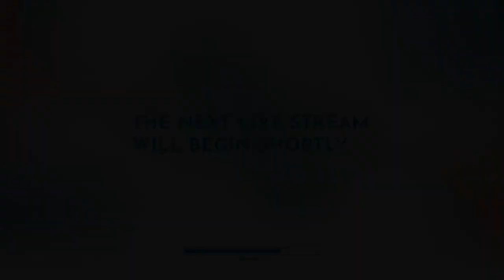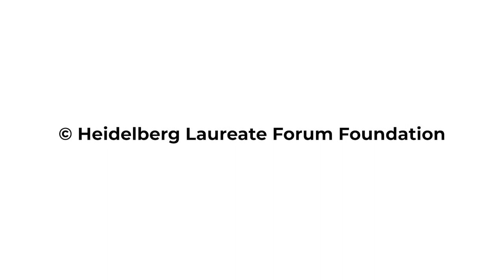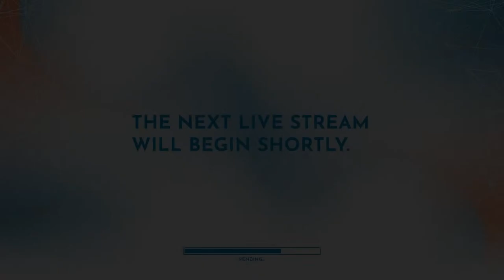Virtual HLF 2020 – Laureate Discussion: Scientific Exchange and Collaboration in the Post-COVID Era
Title: Scientific exchange and collaboration in the post-COVID-era

Laureate discussion with Vinton Cerf, Alessio Figalli and Efim Zelmanov

Challenges offer opportunities to adapt and 2020 has provided several significant tests. The Virtual HLF is a direct response to some of this year’s trials. Branded with the motto "Virtual HLF –Traversing Separation," the Forum will take place from Monday, September 21 until Friday, September 25, 2020. A multifaceted scientific program is supplemented by various interactive elements designed to facilitate exchange between the participants. Additionally, there are various satellite events available.